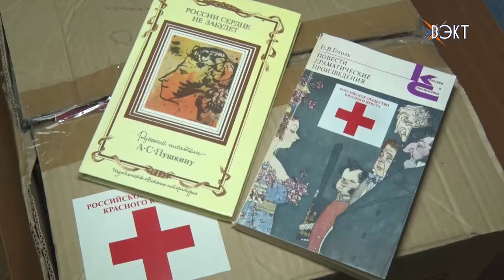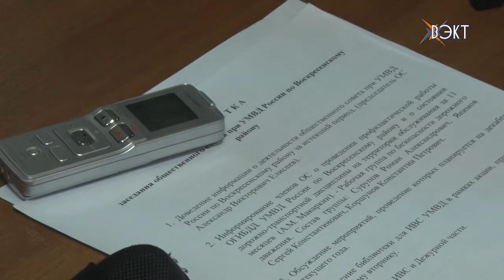Что обсудили на заседании общественного совета при УМВД?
В нашем районе плодотворно ведется работа Общественного совета при Воскресенском УМВД. На очередном заседании подвели итоги работы за 11 месяцев и обсудили ситуацию на дорогах района.